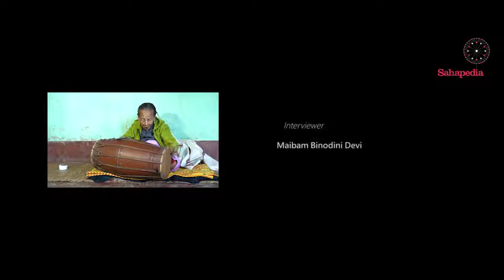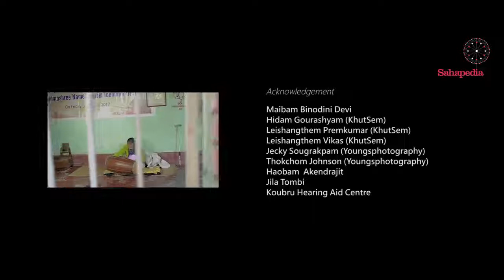IBEMNI INTERVIEW Sahapedia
This is a short documentary "A Balladeer Extraordinaire: Nameirakpam (O) Ibemni and the Khongjom Parba Tradition of Manipur" consisting mainly of an interview of Ibemni Devi of Imphal, Manipur, pioneer of the Khongjom Parva (oral chronicles). The interview was conducted by Smt. Maibam Binodini Devi on December 23, 2017 in Imphal at Ibemni Devi's residence. It's a A short film by Tanmoy Bhattacharya & Haobam Basantarani, produced with Sahapedia-UNESCO Fellowship Grant, 2017:
Ideation, conceptualisation, research, and script: Tanmoy Bhattacharya
Research, transcription and translation: Haobam Basantarani
Coordination, translation and planning: Hidam Gourshyam Singh
Camera, sound, editing and subtitling: KhutSem
Interviewer: M. Binodini Devi

Acknowledgements:
Hidam Gourshyam Singh, M. Binodini Devi, H. Akendrajit Singh, Jila Tombi, Koubru Hearing Aid centre